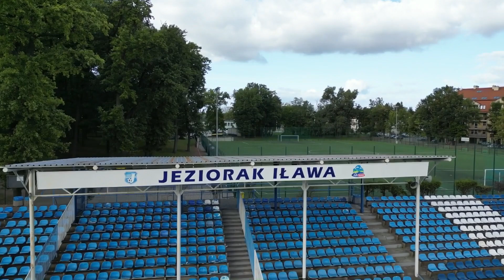Stadiony warmińsko-mazurskiej forBet IV ligi, część 1.